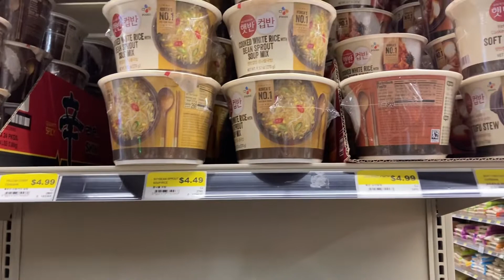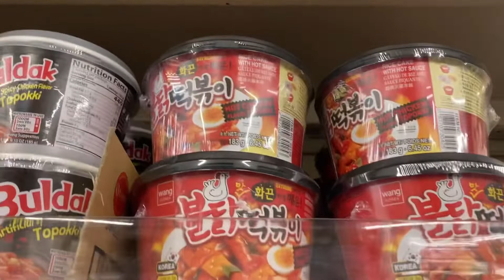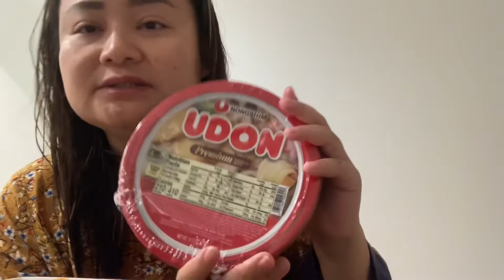Asiana Market (Korean Store)